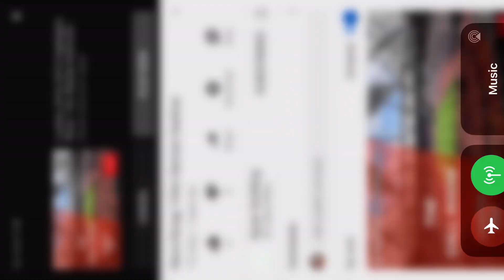Bungee Jumping in New Zealand